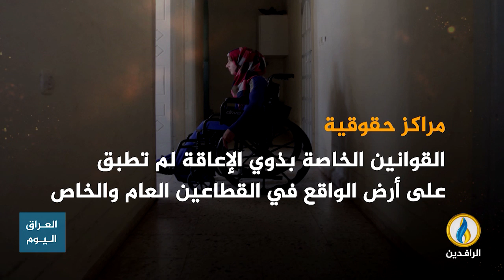انفوجرافيك | ذوو الاحتياجات الخاصة في العراق أزمة متفاقمة وإهمال حكومي واضح